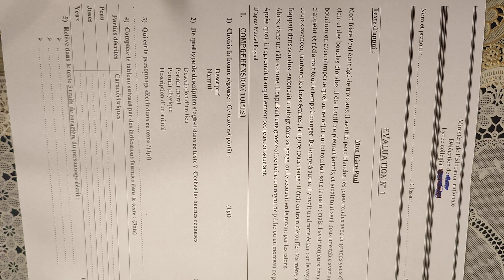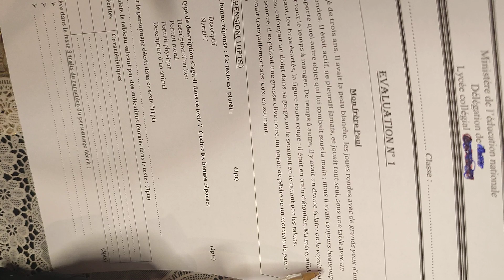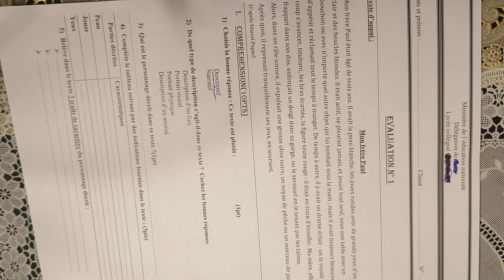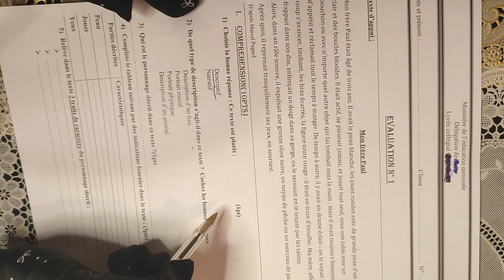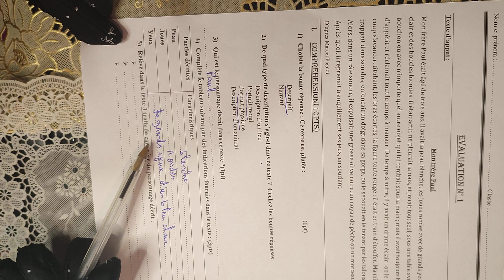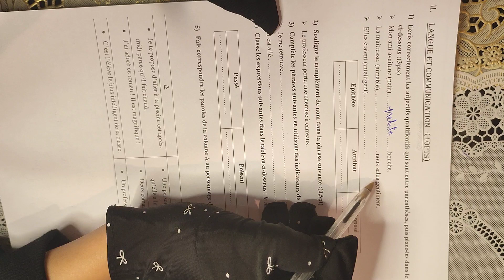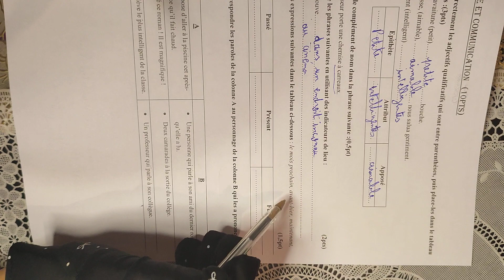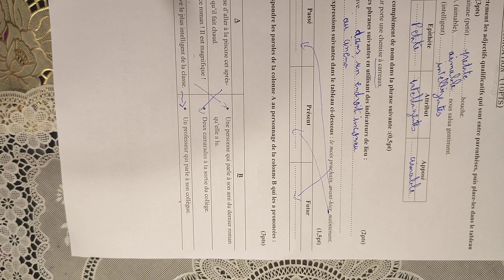1ère année collège évaluation N1 2ème semestre الفرض الأول الدورة التانية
apprendre le français,tronc commun,apprendre le français pour les petit,apprendre le français pour parler,apprendre le français niveau a1,apprendre le français avec pierre L'heure de français الدورة الأولى

تعلم الفرنسية_اون_لاين
cours francais en ligne
scribens anglais
apprendre la langue française
turque francais
podcastfrancaisfacile
reverso ortho
reverso orth
françaisfacile
point fle
langue française
la langue française
reverso anglais
larousse anglais
francai
espagnole francais
lycee francais
lycée français
larousse italien
orthogr
orthographes
orthographique
communication progressive du français
reverso gratuit
reverso français italien
reverso russe
reverso italien
anglais arabe
reverso italien français
lexilogos anglais
reverso allemand
chinois francais